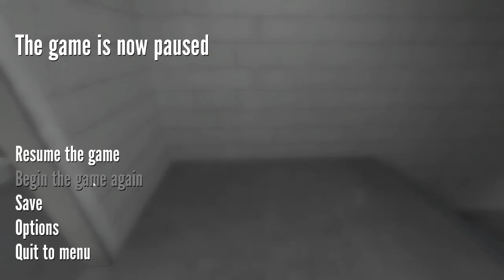The Stanley Parable - Broom Closet Ending - Episode 6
Thanks for your suggestions! In this episode of The Stanley Parable I head back to that wonderful broom closet to see what all the fuss is about.

The Stanley Parable is an exploration of story, games, and choice. Except the story doesn't matter, it might not even be a game, and if you ever actually do have a choice, well let me know how you did it.

Twitter.com/draegast
Facebook.com/draegastyt